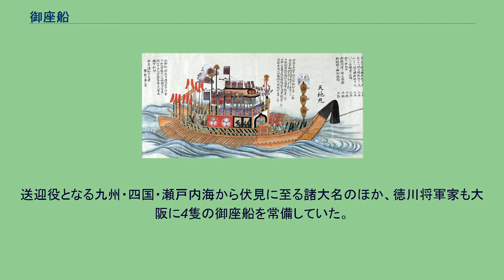御座船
御座船 （ござぶね）は、日本の歴史上、天皇・公家・将軍・大名などの貴人が乗るための豪華な船のこと。
西洋でいう遊行用のヨットに相当する性格の船である。
河川用のものは川御座船、海用のものは海御座船とも呼ぶ。
徳川将軍家の御座船天地丸 その型は時代や用途によって異なる。
屋形（上部構造物）だけでも数種あるが、総じて中倉を屋形とし、これを上段といって、その後を次之間、その後倉を舳屋根またその後に出屋根というものがあり、その上に太鼓楼がある。
上段の前倉を床几といい、その前に表出屋根、その下に小床几、左右に旅屋根がある。
天皇の御座船は茅萱葺きで、千木・鰹木を上せる。
将軍の御座船は檜皮葺きで鯱を上せる。
そのほかのものは栃葺きで箱棟鬼板があり、唐破風、てり破風、むくり破風、あるいは入母屋造、横棟造で、上屋形があり、また左右の高欄胴舟梁まであるのが普通であった。
室町幕府の足利将軍の御座船は、「梅松論」に 「将軍の御座船は錦の御旗に日を出して、天照大神八幡大菩薩を金の文字にて打ち付られたりければ、日に輝てきらめきたりし、手をときて、浦風に飜し、御船を出さるる時は、毎度鼓を鳴されし間、同時に数千艘の舟帆を上て、淡路の瀬戸五十町をせばしときしり合て、更に海は見えず、云々」 とあるのをもってその一端を窺うことができる。
江戸時代には大型軍船の保有が禁止（大船建造の禁）されたところ、代わりに各大名たちは、中型軍船である関船を華麗に飾り立てて海御座船として使用した。
徳川将軍家も、御座船として小艪76挺立の関船「天地丸」を江戸時代を通じて運用した。
御座船は参勤交代に用いられたほか、琉球使節の江戸上り・朝鮮通信使の送迎に用いられた。
送迎役となる九州・四国・瀬戸内海から伏見に至る諸大名のほか、徳川将軍家も大阪に4隻の御座船を常備していた。
川の瀬が浅く正規の御座船が通らない場合は、これに代わる船を御召替舟（または中御座船や小御座船）を使用した。